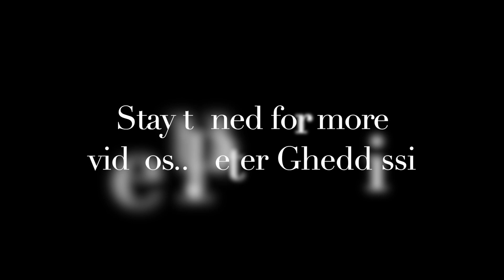First Drone Flight San Clemente Ca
Shot using DJI Mavic Pro. San Clemente Ca May 2020 during lockdown for coronavirus.. park is empty...